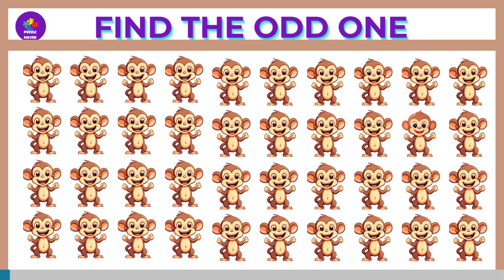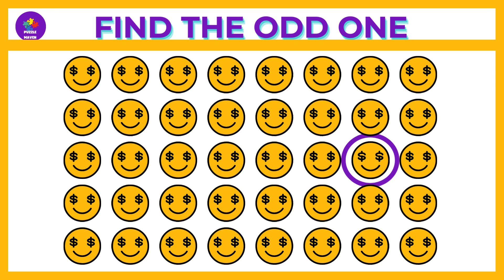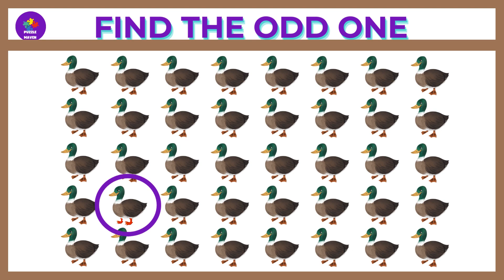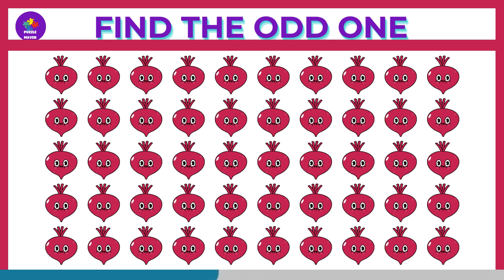HOW GOOD ARE YOUR EYES |Emoji Puzzle Quiz| Find the Odd Emoji Out emojichallenge 150